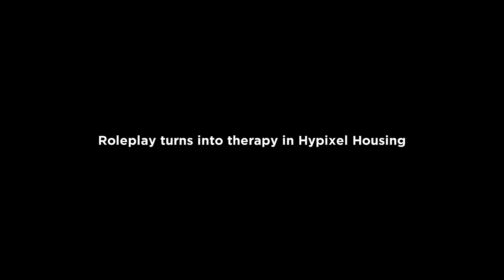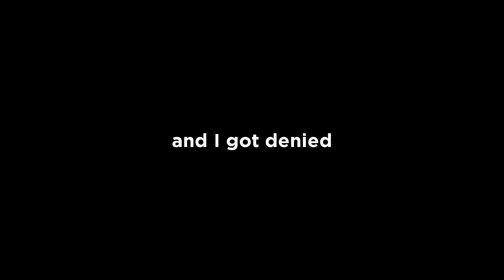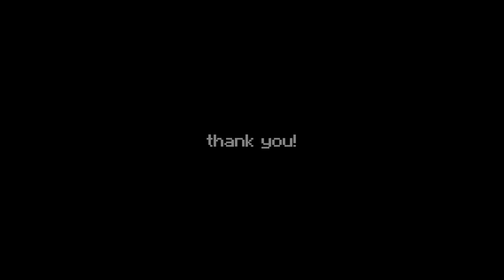High School roleplay turns into therapy in Hypixel Housing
It's been a looooooong minute...

Check the Twitter for future updates and some random stuff!

Twitch is just getting started!

Music used (Chronological order):
Animal Crossing City Folk OST '11 AM (Normal)'
Multi-Man Smash - Super Smash Bros. for Wii U
Starship Mario 1 - Super Mario Galaxy 2
HAPPY French Morning - Romantic French Cafe Accordion Music - Music to Wake UP
Stardew Valley OST - Spirit's Eve Festival
Ricco Harbor - Super Mario Sunshine
Animal Crossing City Folk OST '2 PM (Normal)'
Call of Duty Black Ops Zombie Menu Song - Damned
Avengers Suite (Theme)

Howdy :)